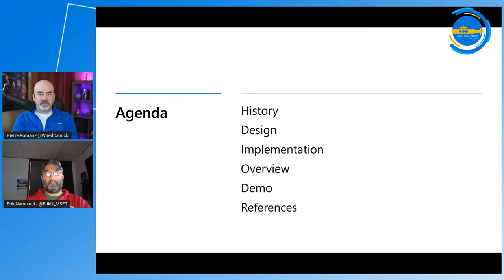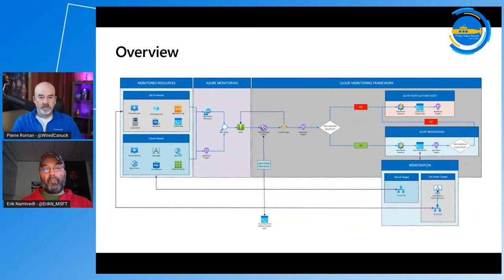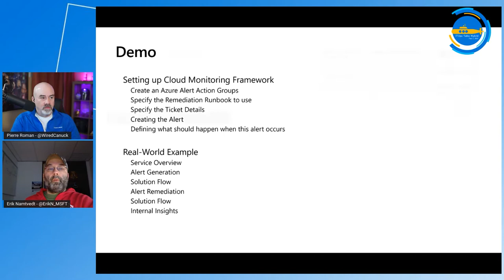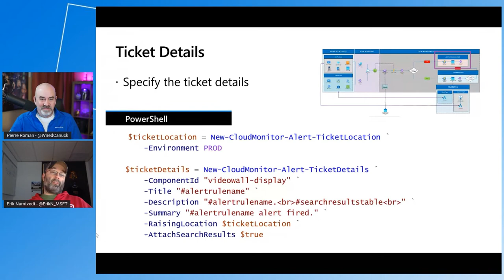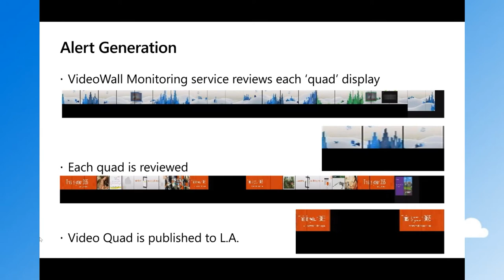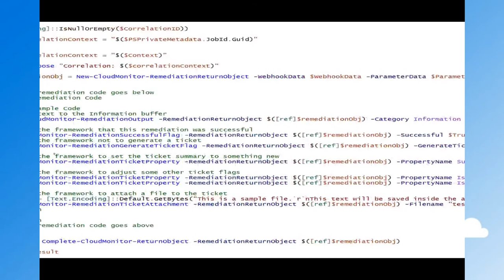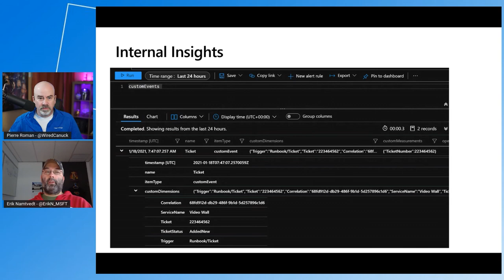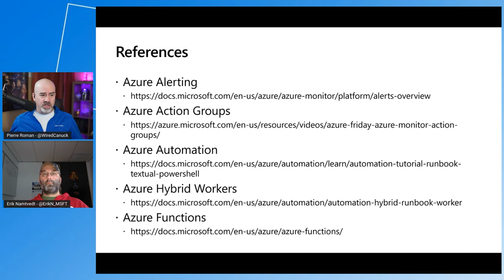OPS116 Monitoring and Responding to alerts in hybrid environments using Azure Monitor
A deep dive of the framework Microsoft Retail has leveraged over the last 3-4 years to monitor all their on-prem system, including in-store Video walls and others. It's based on Azure Public-Offering technologies. It leverages Application Insights, OMS (SCOM too), Log Analytics, Azure Storage (Blob/Tables), Azure Automation, and PowerShell.

The goal is to provide an extensible framework that provides the ability to automate alert resolution through azure automation/hybrid technologies.

In this session we will go over how you can respond to an alert. When an alert (either from Log Analytics via App Insights, OMS, SCOM, external data) is triggered, it triggers an action (defined by the action group) that calls the framework entry-point (basically a webhook or normal url), the framework looks up metadata for the component that triggered the alert, and calls the user-defined self-healing PowerShell script, if the self-healing script fails, or doesn't exist, a support ticket (using your own ticketing system) is created for the owner of the component, and any/all details of the alert and subsequent root cause data gathered by self-healing script are added to the ticket.

The framework logs the call and all actions taken to it's own App Insights instance, so at the end of the day you can report on how many alerts fired, and how many the framework resolved/alerted on.

The goal is to help customers develop a problem management/SRE mindset to identify and address issues via automation and prioritization.

Free up time by automating the little things so you can focus on the larger priorities.

🔖 Chapters:
0:00 Introduction
1:33 Agenda
2:00 History
5:15 Design
6:55 Overview of the response framework
10:45 Implementation
14:40 Step through Explanation
30:59 Real World Example
49:00 Additional uses/POCs
58:30 Wrap Up